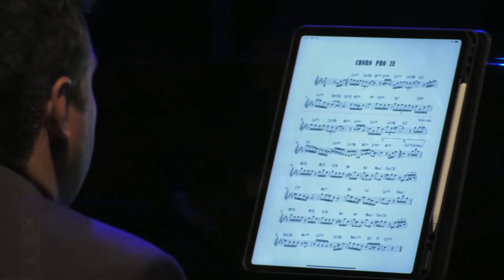CHORO PRO ZE (Sambei)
Centro Cultural Provincial (Santa Fe. Argentina). 2020

Pablo Aristein: Saxo y clarinete
Gerardo Aznar: Guitarra
Pablo Díaz: Piano
Matías Bruno: Bajo
Gustavo Aznar: Batería